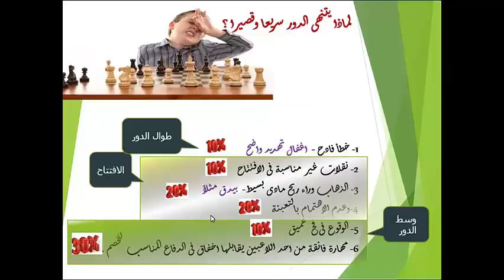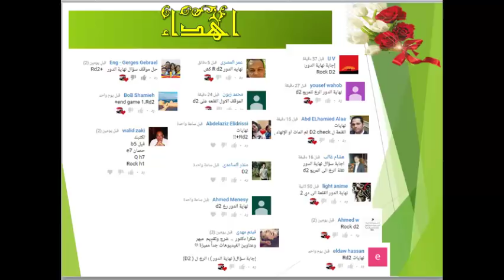مورفى الساحر يفوز بسهولة وبساطة !! ( كيف تفوز فى اقل من 20 نقلة ؟) -71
تعلم الافتتاحيات وكيف تستفيد من اخطاء الخصم
تعلم نهاية الادوار بطريقة مبتكرة
تعلم التكتيك والتكوينات مع الاثارة والمتعة